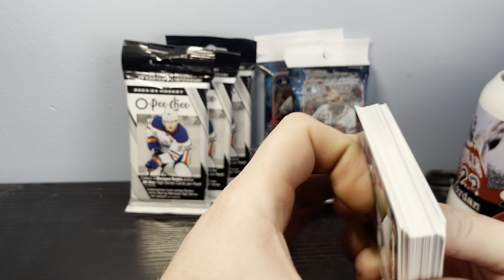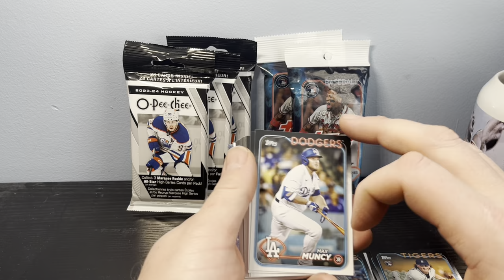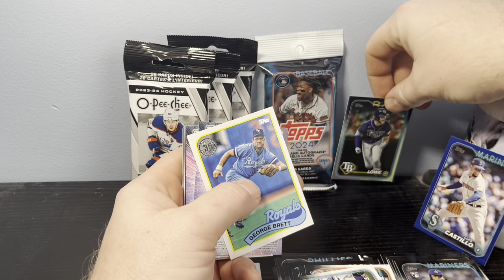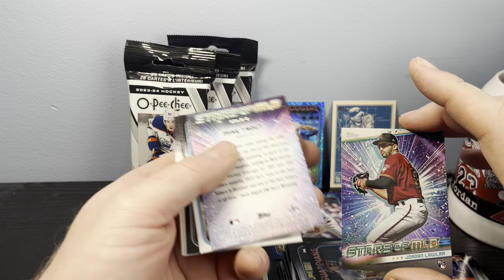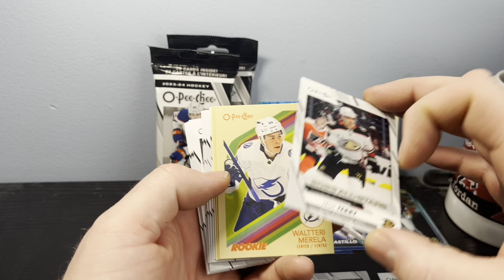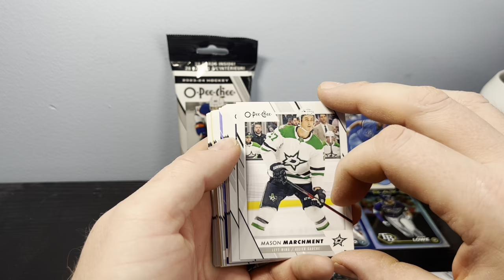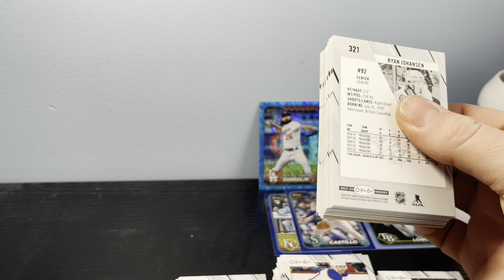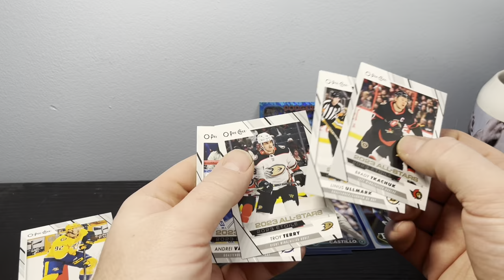Fat Pack Battle! Which are giving the better hits, 2024 Series 1 Baseball or 23-24 O-Pee-Chee Hockey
Ok so doing a multi-sport battle here and seeing which is the better buy for low money.  I’ve been seeing an influx of Hockey card videos with the releases of O-Pee-Chee and UD Series 2.  Apparently this Bedard kid is as hot as Elly and Wemby, so let’s see if these Fat Packs hold up or stick with the tried and true in Series 1 Baseball!!  Let’s find out which has the more Gems?!?!💎